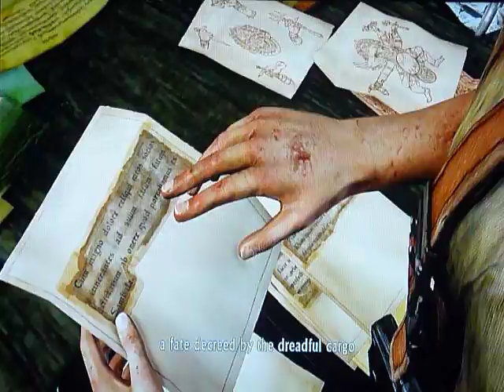Uncharted 2 playthrough pt 8